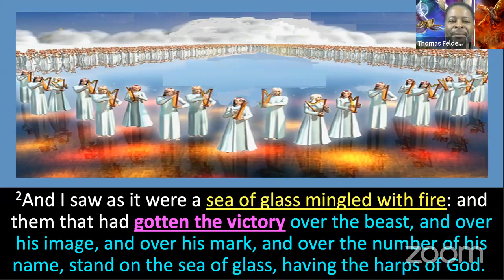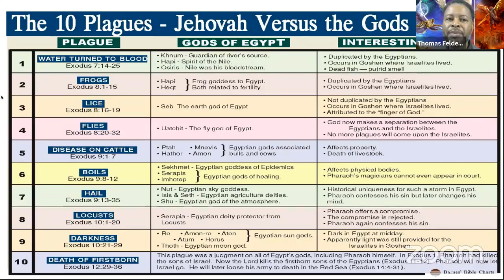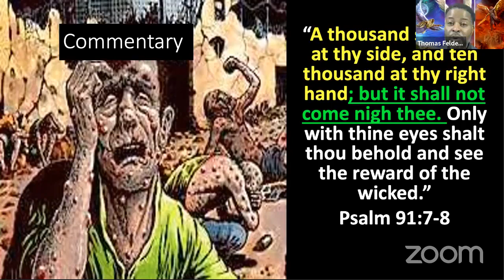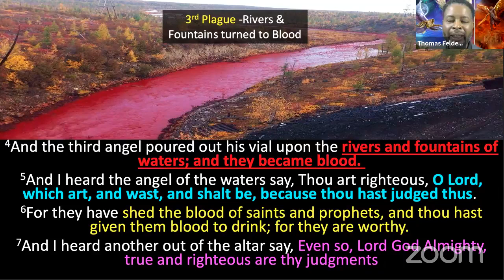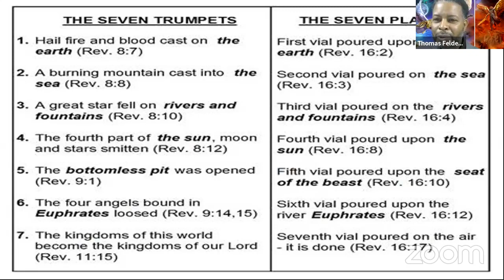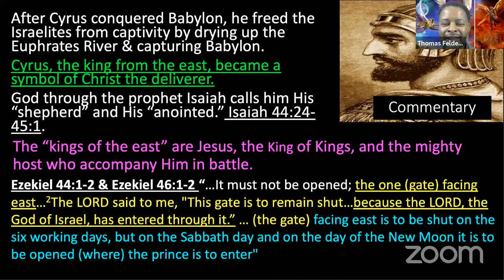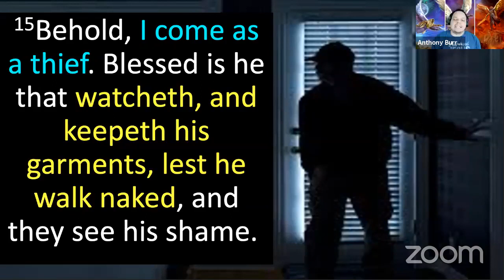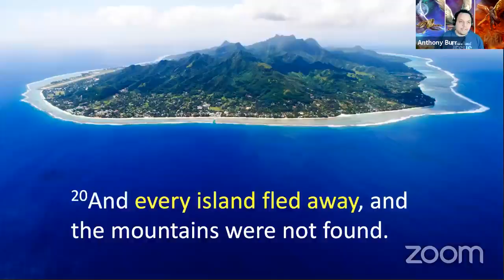Rev 15 and 16 _ The 7 Plagues 2021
Daniel & Revelation Bible Studies Series for 2021 Presented by Thomas Felder, Cordell Dormer, & Pastor Anthony Burrell.

Join us for an amazing 30 day series that covers the prophecies of Daniel & Revelation... you can also join us live on Zoom each morning from 6-7am est for the next 30 days (until Feb 1, 2021)

Topic: 30 Days of Transformation - Daniel & Revelation Bible Study : 6am -7 am est Live
Time: Jan 3, 2021 06:00 AM Eastern Time (US and Canada)

Passcode: 426210

Click the notification 🔔 so you will be notified at the start of each new lesson.

If you want to join the Cover2Cover Bible Reading Challenge, where we are trying to get 30k people to read the Bible cover to cover this year.

send your name and say “I want to take the Cover2Cover challenge” and I will send you al the info you need

* Rev 13 - The Beast, The Image, & The Mark of the Beast

Or you Join us live tomorrow at 6am eastern on Zoom by clicking below:

Also text “Cover2Cover” & your name to to join the 1 year cover to cover Bible Reading Challenge, where you to read the Bible from Genesis to Revelation & invite 10 friends to also join the Bible reading challenge

*Share this incredible Bible Study with a friend